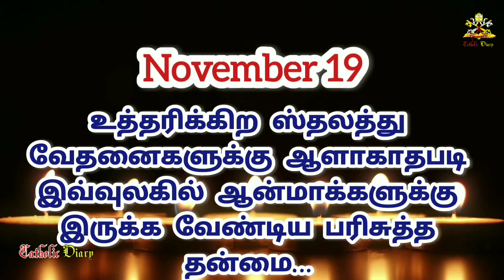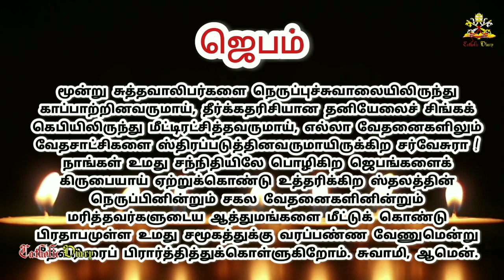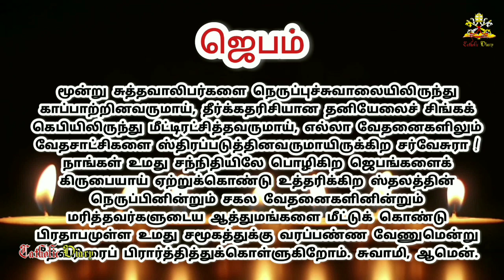November 19 // Month for all souls